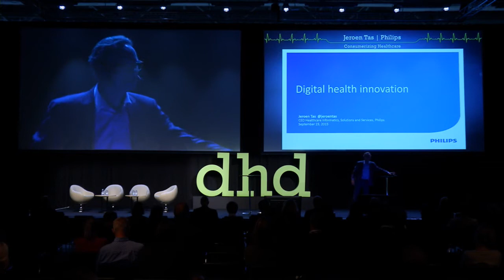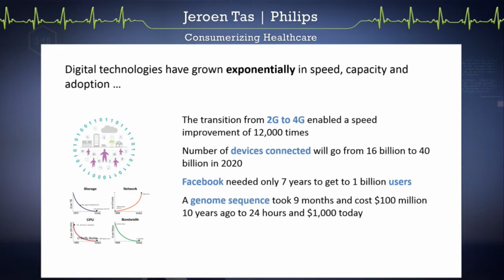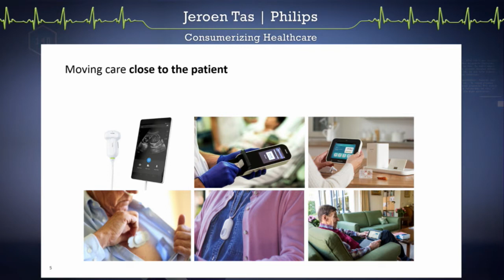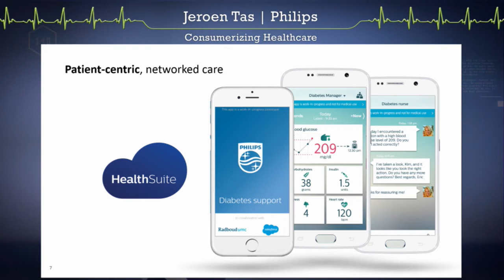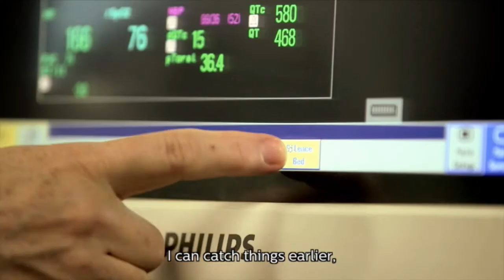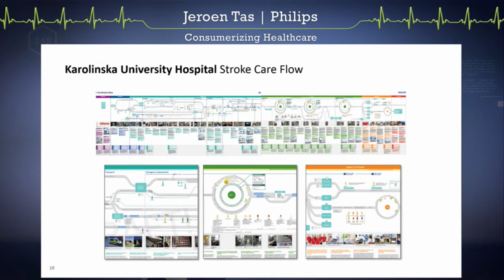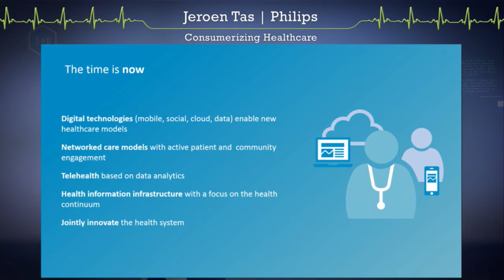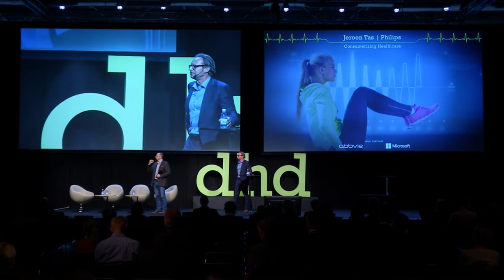DHD15 – Day 1 –Jeroen Tas, Philips Healthcare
Digital innovation is perhaps the most prominent driving force behind patient-centered healthcare. Jeroen Tas shares his views on the subject and let the audience in on the latest achievements in the field.

Jeroen Tas is the CEO of Healthcare Informatics Solutions and Services at Philips and has a vast experience as an entrepreneur and executive in healthcare, IT and finance services. His focus is creating innovative models within people-centric healthcare with tech at its core.

He has a Master’s degree in computer science and business administration and has recieved numerous awards – such as the Dutch CIO of the year, the E&Y Entrepreneur of the Year, the World Innovation Congress 2014 CIO Award and many more.